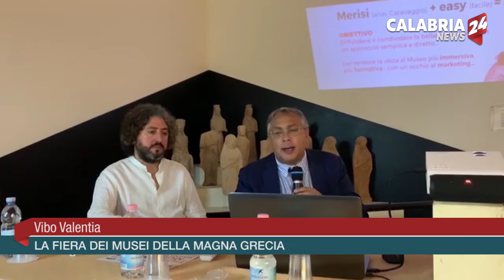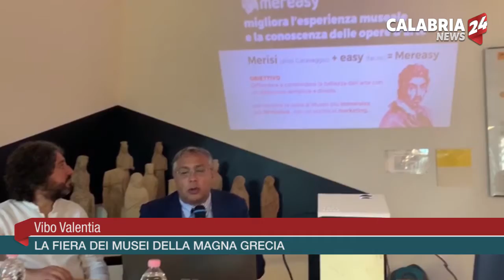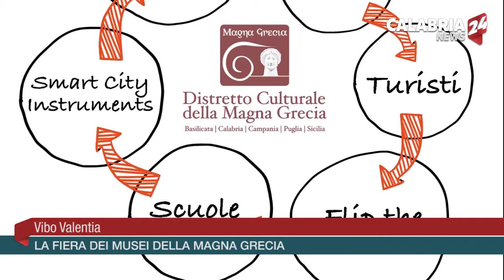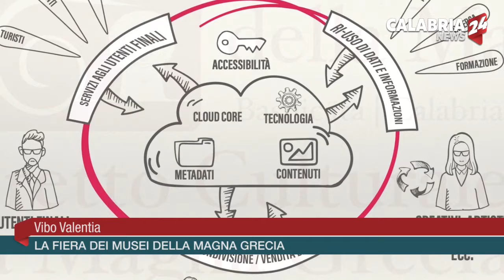VIBO VALENTIA: LA FIERA DEI MUSEI DELLA MAGNA GRAECIA